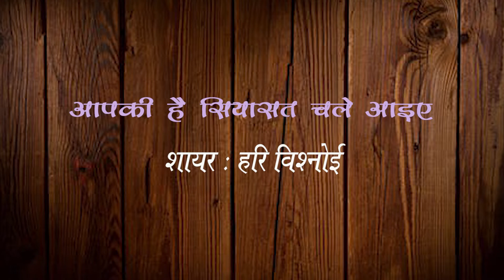हरि विश्नोई की नई हिंदी ग़ज़ल, आपकी है सियासत चले आइए।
हिंदी के श्रेष्ठ यूट्यूब चैनल इर्द-गिर्द पर हरि विश्नोई की नई हिंदी ग़ज़ल सुनिए- आपकी है सियासत चले आइए, आपकी है रियासत चले आइए। हिंदी भाषा के रचनाकार हरि विश्नोई इस रचना में लिखते हैं- हम तो सपनो से ही पेट भर लेंगे अब, सिर्फ इतनी है चाहत चले आइए।उम्मीद है हिंदी क्लासिक यूट्यूब चैनल इर्दगिर्द पर आपको हमारी यह पेशकश पसंद आएगी।
Classic you tube hindi channel Ird Gird present a new Ghazal in Hindi by Hari Vishnoi. This Hindi New Ghazal on present situation is very heart touching.